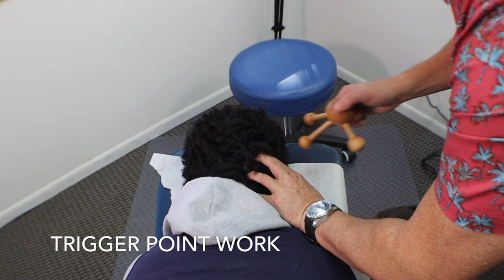Scared patient w/ Neck, Back, & Breathing issues gets Chiropractor CRACKED - Part2/2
37 y/o Israel flew out from Mexico to find relief for an injury he suffered 3 years prior in a Rugby Accident. He has tried countless medical doctors and holistic practitioners and found no relief. I love that my channel helps patients like Israel find me. His life is upside down from Low back pain, Neck pain, Shoulder, TMJ, Breathing difficulty, Sleep issues, Chest pain, Hips & Knees. The most interesting part of his treatment was that every adjustment I gave him was painful. He was a trooper and worked through the pain to see amazing change. Please watch hIs story and see what can be achieved in just a couple of days. @dracethayer93
Chapter Links
00:00 Intro
01:01 1 week Results
01:53 1st Atlas Adjustment
02:30 Had a bad night
03:34 2nd week Tuesday Adjustment
04:37 Dr. Thayer Thoughts
05:18 Pectoralis Minor Muscle work
06:24 1st Occiput Adjustment
09:31 Last Day Personal Patient Notes
10:47 Found Lump on Head
11:32 Last Day Adjustment
12:09 Skull Trigger Point work
12:52 Last Day Results
15:17 Before/After Comparisons